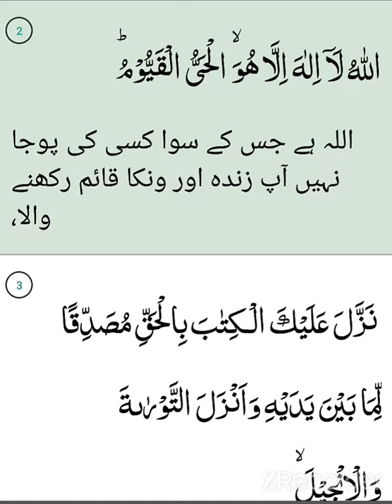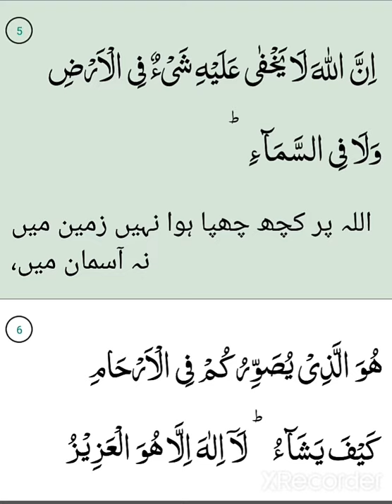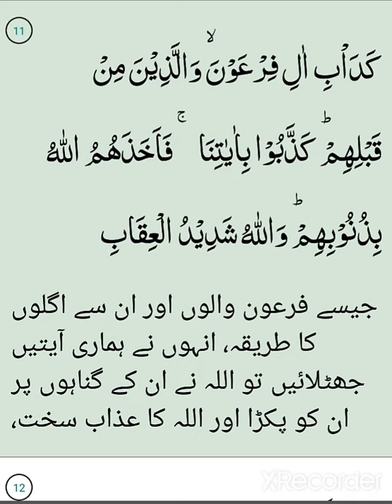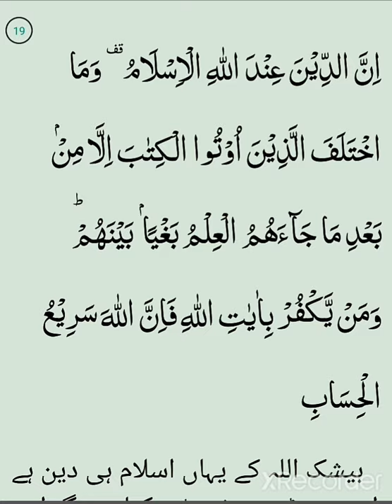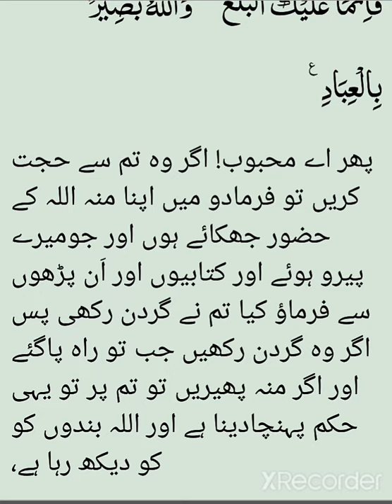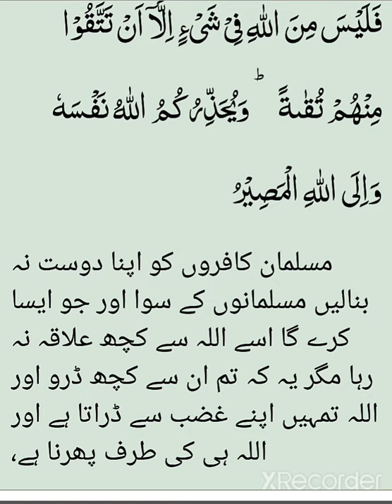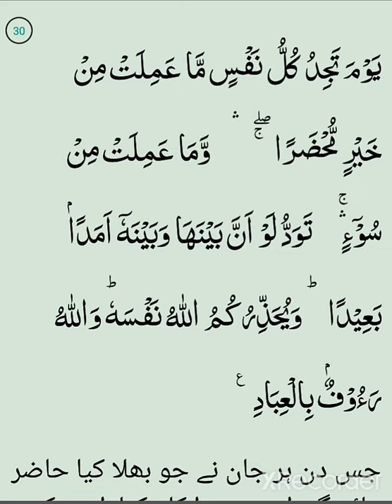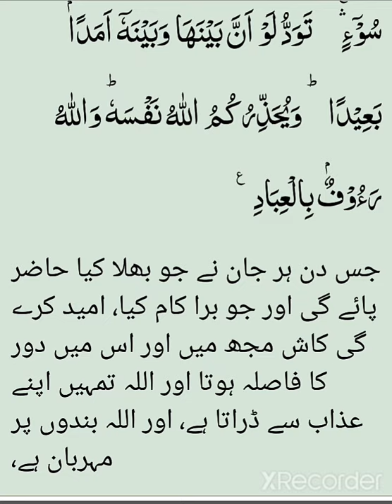Surah Aal-e-Imran (Ayat 1-30) with Urdu translation